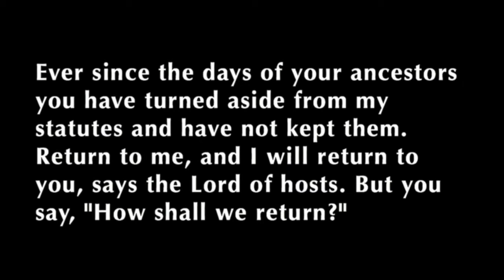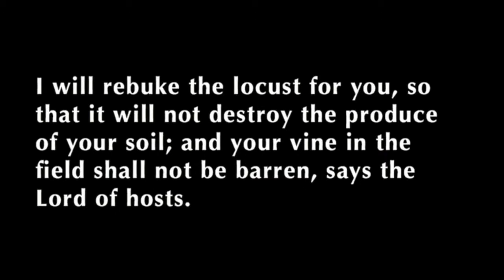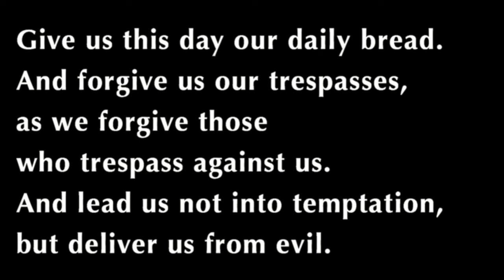The U: University United Methodist Church Contemporary Worship Sermon, May 31, 2015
Have you found the pure joy that comes from tithing - knowing that your gifts make a daily difference for the kingdom of God? Join Rev. Laurinda Kwiatkowski as she uses Malachi 3:8-10 to point out that God actually challenges us to try tithing as a test of His generosity toward us.

Watch us stream worship live to your device Sundays @11 am.